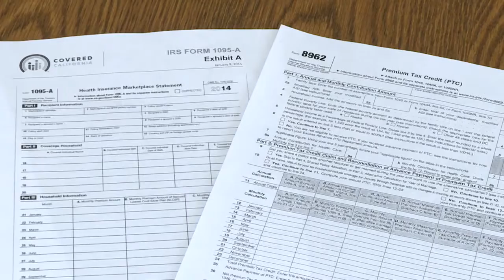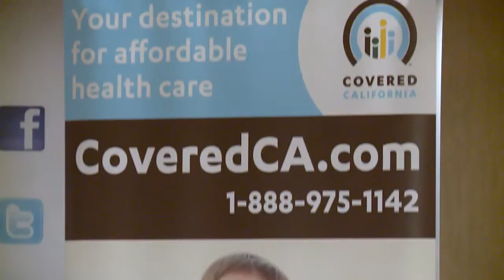KBS America News 1-26-16 보험가입 마감 31일_김주원